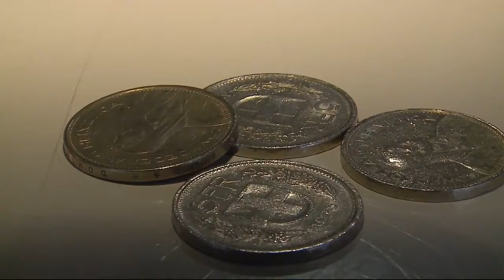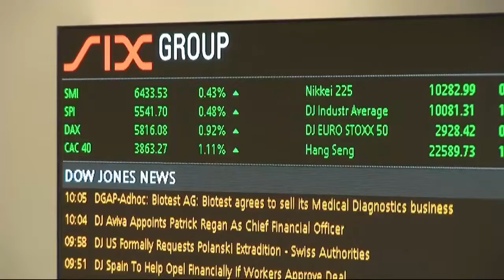Sendung Geld #91 - Nachhaltige Vorsorgelösungen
Video der Helvetia Versicherungen Schweiz: Sendung Geld #91 - Nachhaltige Vorsorgelösungen